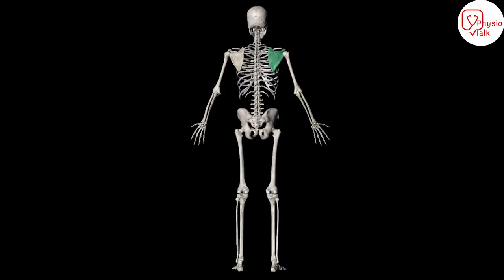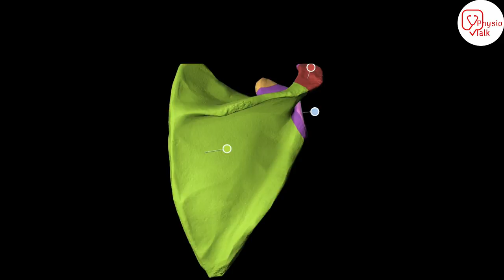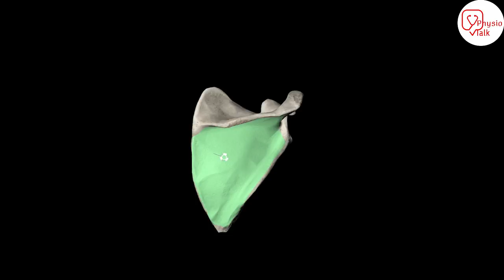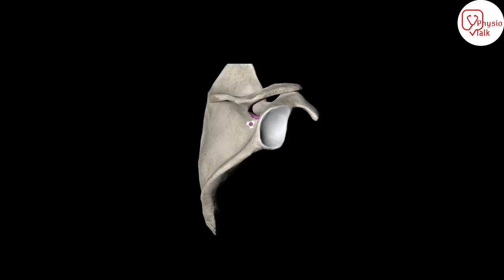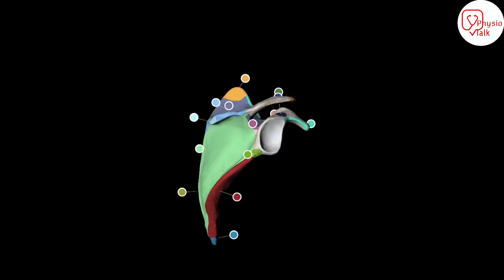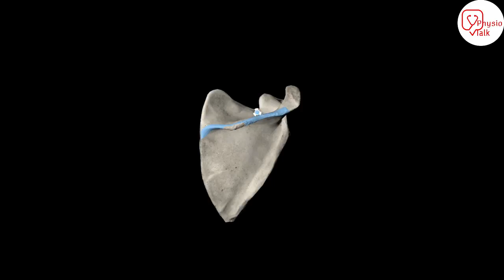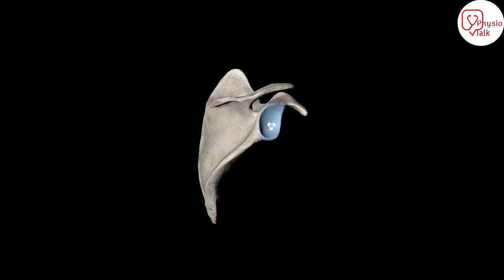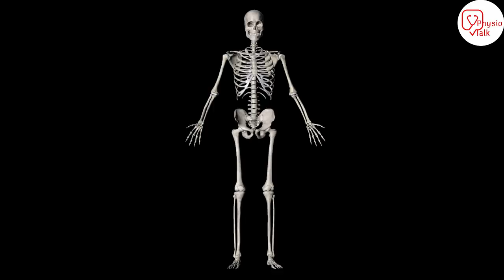SCAPULA ANATOMY को हिन्दी में समझे | Anatomy of scapula | scapula Bone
SCAPULA - GENERAL FEATURES AND ATTACHMENTS
SCAPULA | BONES OF UPPER LIMB | ANATOMY | SIMPLIFIED ✔
Anatomy and Function of the Scapula - Human Anatomy
Scapula: Views & Surface – Anatomy | Lecturio
chapters
00:00 - scapula anatomy
00:59 - physiotalk intro
01:06 - scapula anatomy in hindi
01:10 - parts of scapula
02:16 - 3 processes of scapula
02:40 - scapula surfaces
03:22 - scapula borders
06:06 - scapula landmarks
07:44 - scapula anatomy tutorial